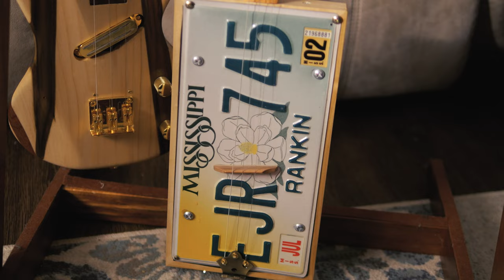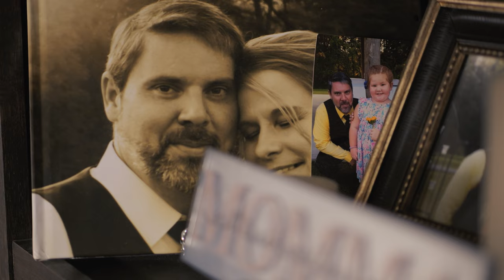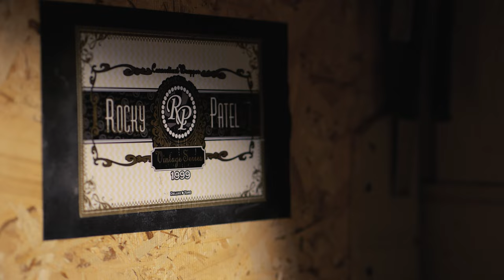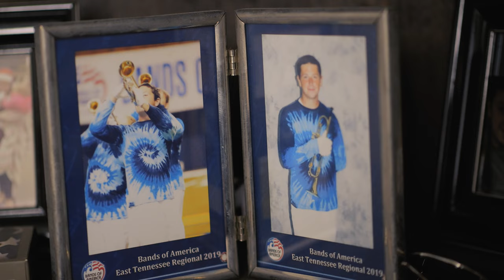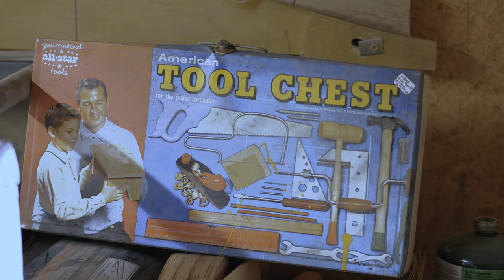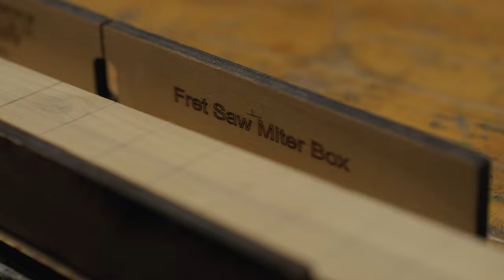The Cigar Box Guitar Maker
Join Storytellers of Appalachia for our first profile video, "The Cigar Box Guitar Maker", with Jay Gilliam of Tinyguitars Handmade Instruments.